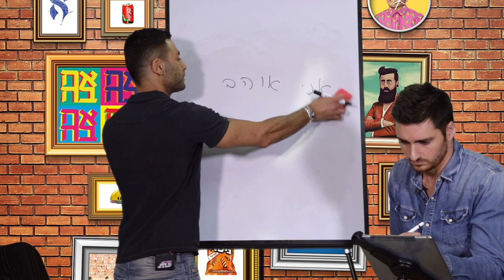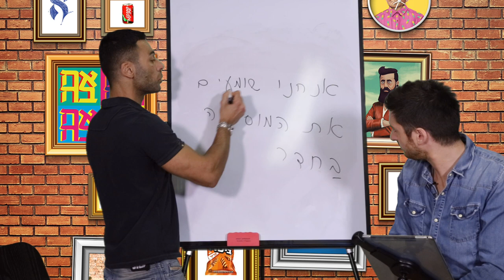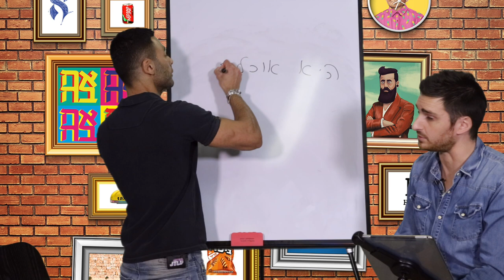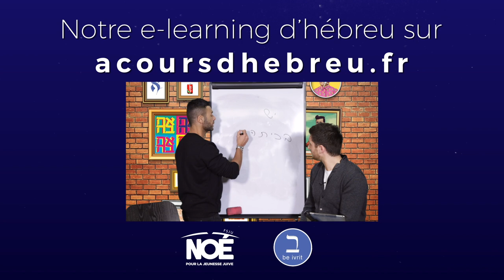Leçon 14 Débutants - Défini ou indéfini? ( extrait ) - Formez-vous sur